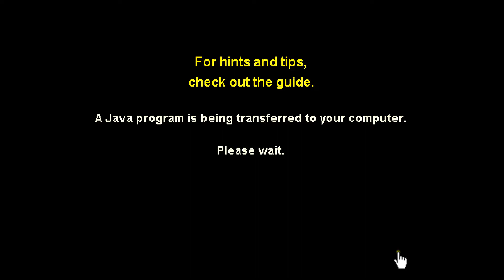TAKE: Raise the Fallen, Rocks and Swamp, 8-23-13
HD is available (though it might look best in 480p or 720p)
Featuring:
"MY Dog" as -Boa constrictoR-
"Sean987" as Motonari Mori
"Jay" as Krusty the Clown
"PainfulDEATH" aka "Rome -sDs-" as ASCENDANCY
"Hays" as SORROW
"ALLSTAR41" as himself

Entering Rocks and Swamp on a Friday afternoon to take a multicolored raid on Raise the Fallen.